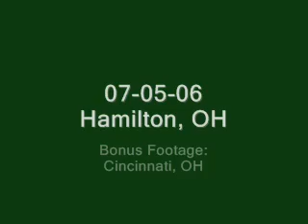FSW Club Video #12 - "Relax... It's Just AIDS"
This is a shorter video featuring walking mainstays Brian and Nick, as well as the returning member Manda and the debuting Jesse.  There's some sick doubles, gaps, outrageous air, innovation, and pure craziness on display; essentially the freestyle walking equivalent of a Human Torch/Invisible Woman sex tape -- which is to say its extremely hot.